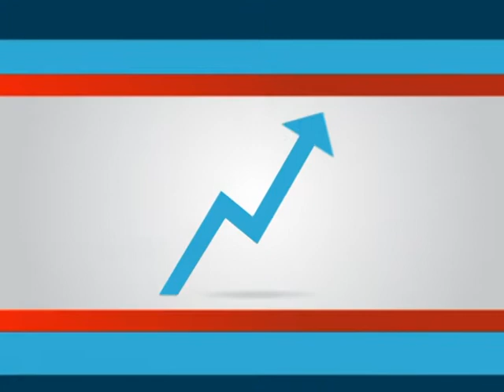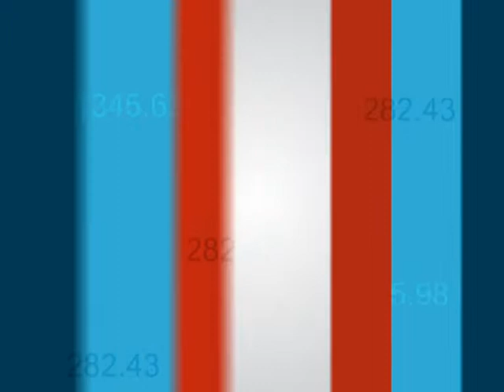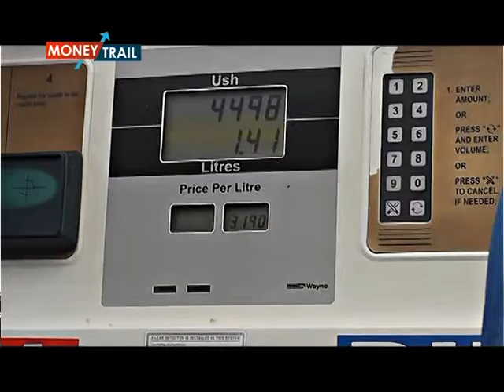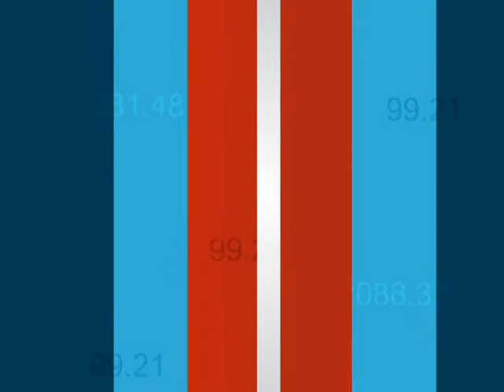MONEY TRAIL 040914 AAA